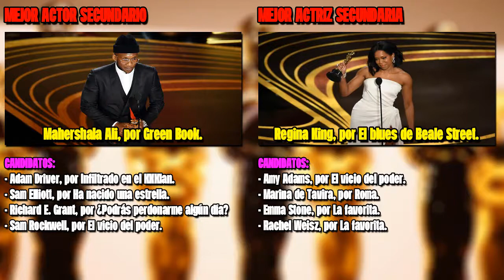PREMIOS OSCAR 2019 | Resumen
Ayer por la noche se llevó a cabo la entrega de los premios Oscar 2019 y como era de esperarse hubo varias sorpresas que en este vídeo mencionaré. También hubo algunos datos curiosos que espero sea de su agrado.